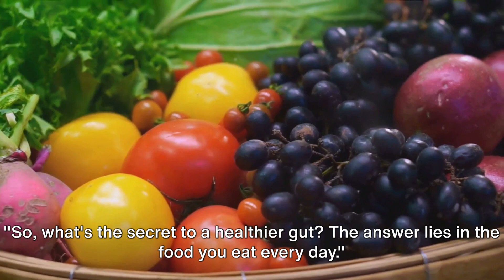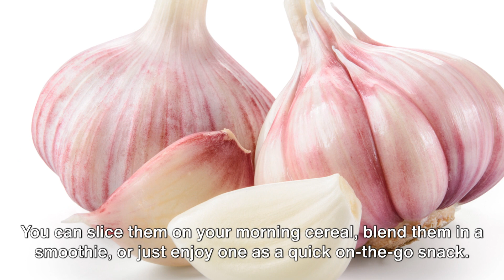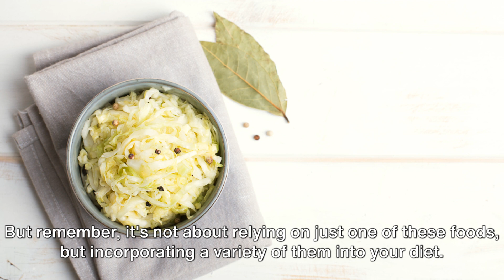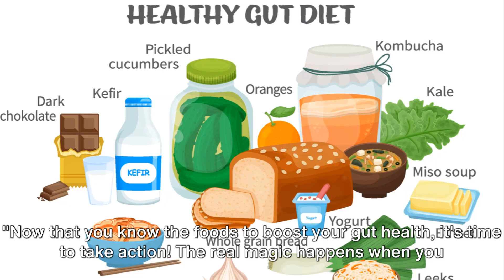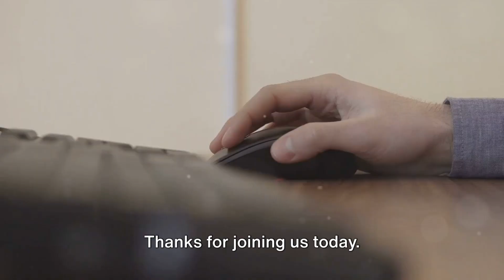Eat These Foods Every Day to Improve Your Gut Health Naturally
In this video, we will be guiding you through a selection of superfoods that can naturally enhance gut health when consumed daily.

Having a healthy gut is essential for overall wellbeing, and these superfoods can help you achieve just that. We will explore the benefits of each superfood and explain how they can support your gut health.

From fiber-rich fruits and vegetables to probiotic-packed yogurt and fermented foods, we have carefully curated a list of superfoods that are delicious and beneficial for your gut.

Whether you're looking to improve digestion, boost your immune system, or promote a healthier gut microbiome, this video has got you covered! Join us as we dive into the world of gut-healthy superfoods.

Together, let's embark on a journey towards a healthier gut.
See Less

OUTLINE:
00:00:00
The Importance of Gut Health

00:00:55
Foods for a Healthy Gut

00:03:26
Encouraging Participation and Engagement

Welcome to Home Remedies, where we explore natural ways to prevent, treat and heal a wide range of ailments. Our videos are dedicated to providing you with expert knowledge and guidance on incorporating natural remedies into your health and wellness routine. Whether you're seeking relief from a common cold, struggling with digestive issues, or looking for natural remedies to boost your immune system, we have you covered.